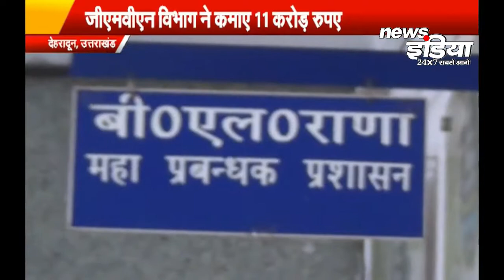Uttarakhand 2019 :- उत्तराखंड की बड़ी खबरें जिन पर रहती है दिन भर न्यूज़ इंडिया की नजर || News India